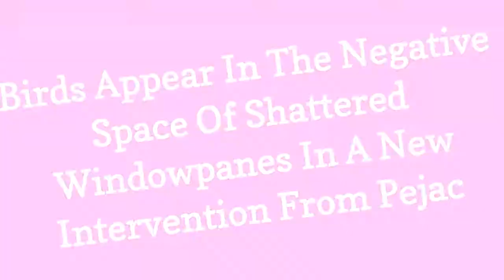Birds Appear In The Negative Space Of Shattered Windowpanes In A New Intervention From Pejac 😃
0:00 - Intro
0:00:12 -

0:00:21 -

0:00:30 -

0:00:39 -

0:00:48 -

0:00:57 -